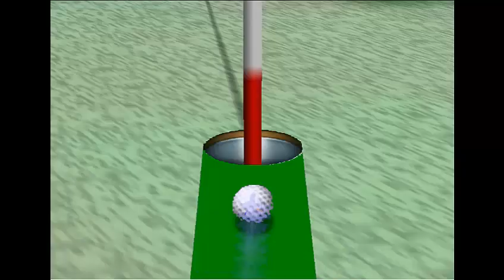Let's Play Mario Golf N64 Part # 38 - Mario mit Riesenvorsprung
mario müsste es schon selbst versauen um dieses Turnier noch zu verliernen